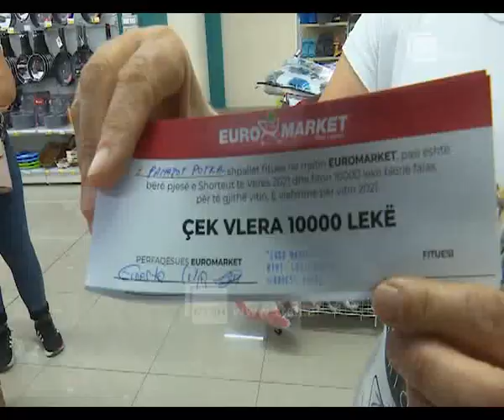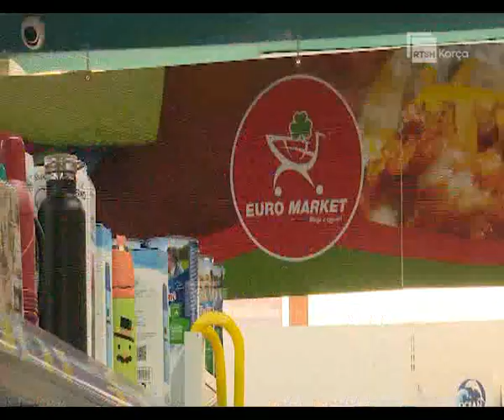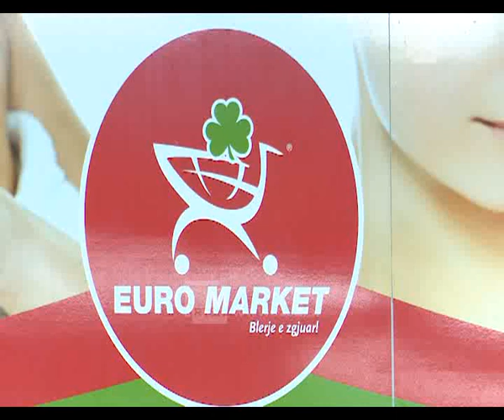“Shorteu i Verës” nga Euro Market